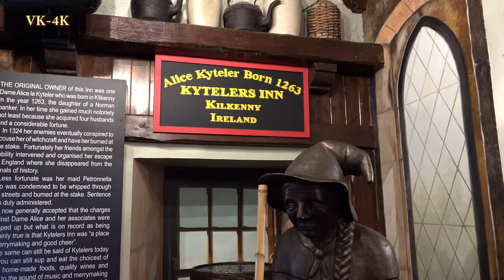Irland Rundreise Doku, Kilkenny Castle Sehenswürdigkeiten in 4K (3/7)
Irland (Ireland) Rundreise Doku, Kilkenny Castle. Reisefilm über eine Rundreise mit Sehenswürdigkeiten in video 4k ultra hd (3/7) (Jahr 2016).  Reiseführer mit Reisetipps der Urlaubsreise. Doku in deutscher Sprache. Travel Guide - Tourism 4K Ultra HD video aufgenommen mit Sony FDR-AX100.

Kilkenny Castle ist das bekannteste Gebäude Irlands.
Die Butler Familie kaufte das Schloss im Jahre 1391 und lebte dort bis 1935.
Das Objekt wurde im Jahre 1967 an die Irische Nation übergeben.
Gärten und Parks um das Schloss, sind für die Öffentlichkeit zugänglich.
In der ältesten Gaststätte der Stadt machen wir eine kurze Unterbrechung.
Diese trägt immerfort den Namen der ersten Wirtin, Alice Kyteler, die im vierzehnten Jahrhundert vermeintlich vier Ehemänner ermordete.
In der Bevölkerung war sie als eine Hexe verschrien.
Die Marienkathedrale von Kilkenny wurde im neugotischen Stil unter Verwendung von grauem Kalkstein erbaut.
Den markanten hohen Turm sieht man von der Burg aus.
Trotzdem verheerenden Hungersnot in Irland wurde die Kathedrale erbaut und am 4.Oktober 1857 eingeweiht.

Teile:
1. Dublin
2. Glendalou
3.Kilkenny
4. Cork und Kinsale
5. Gougane Bara, Garinisch Island
6. Ring of Kerry, Killarney NP, Muckroos Garden
7. Rock of Cashel, Cabra Castle